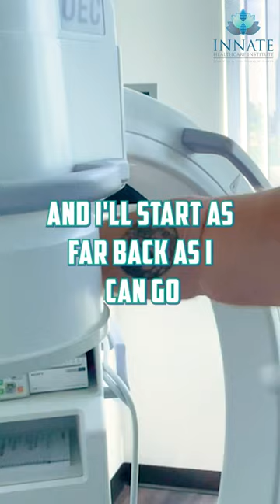The progress after 1 month of stem cell treatments!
After years of competing in intense powerlifting, our client Nelson had endured multiple shoulder injuries. The physical toll on his body was clearly evident. This included extensive pain in his shoulder and was further damaged after a recent roofing accident.

In addition to the pain, Nelson also suffered from major limitations in his range of motion and it was restricting him from just doing everyday tasks. This was when he sought out the healing results from stem cell treatment and we did our first consultation in the beginning of July.

By the end of July the treatments were already producing incredible improvements. The severe pain was no longer a constant concern and he no longer had trouble sleeping at night. The mobility in his shoulder was significantly better and daily chores were no longer a massive burden. And this is just 1 month into the treatment injections.

To find out if regenerative medicine can help you or a love one call Innate Healthcare at or check out